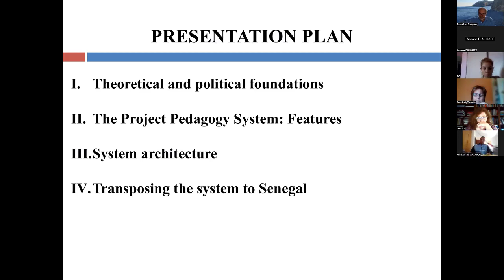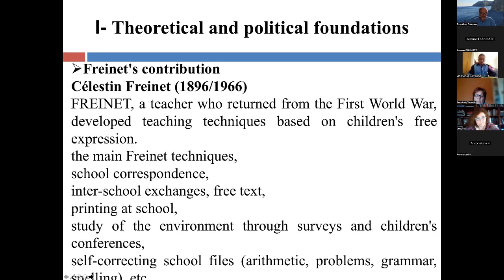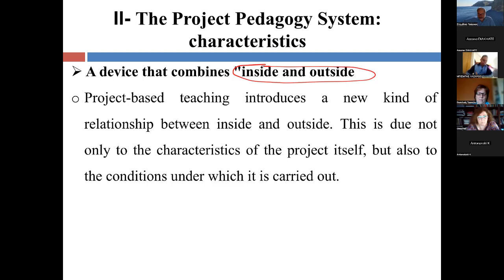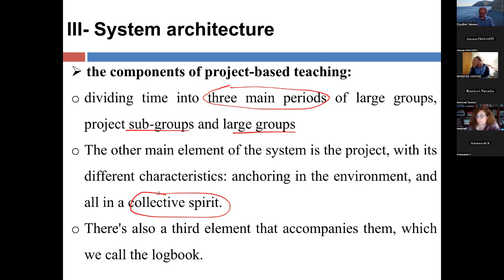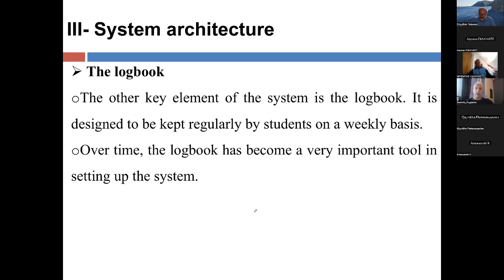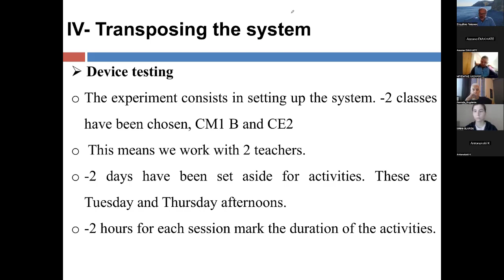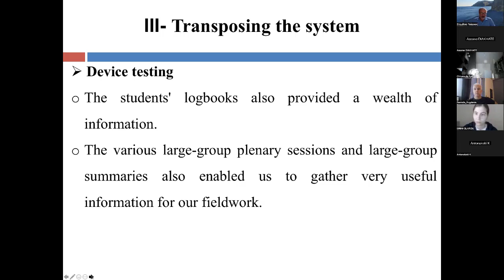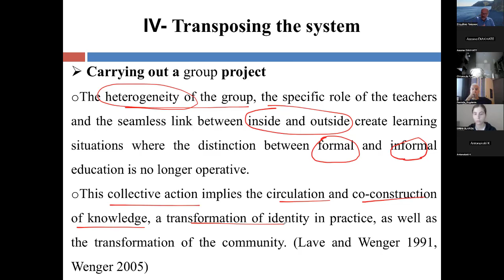The Project pedagogy / Intervention - Insertion (DPP/II) system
Σεμινάριο από τον Dr. Assane Diakhaté
Université Gaston Berger, Saint-Louis, Sénégal, Senegal